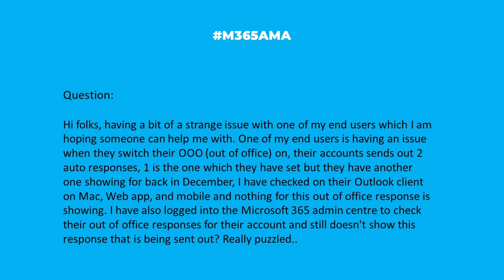M365AMA Why does my Out-of-Office send out two auto-responses?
“Hi folks, having a bit of a strange issue with one of my end users which I am hoping someone can help me with. One of my end users is having an issue when they switch their OOO (out of office) on, their accounts sends out 2 auto responses, 1 is the one which they have set but they have another one showing for back in December, I have checked on their Outlook client on Mac, Web app, and mobile and nothing for this out of office response is showing. I have also logged into the Microsoft 365 admin centre to check their out of office responses for their account and still doesn't show this response that is being sent out? Really puzzled.."

Some relevant notes/links shared by the team:

-- The Out of Office feature in Outlook doesn't function correctly in Microsoft 365, via Microsoft Learn